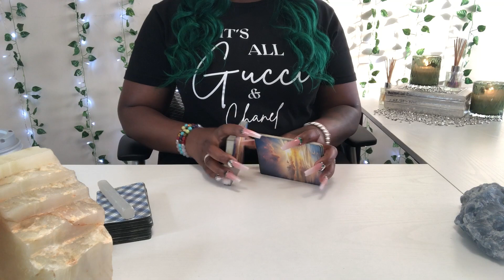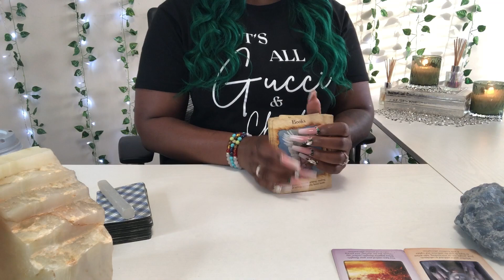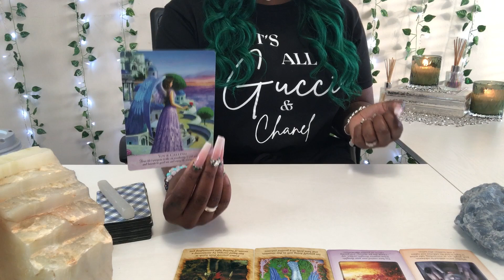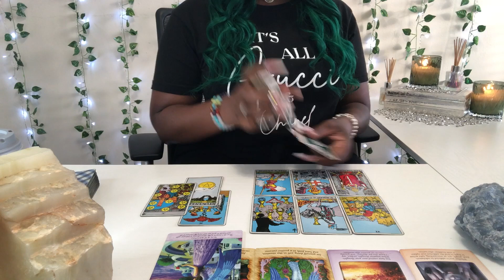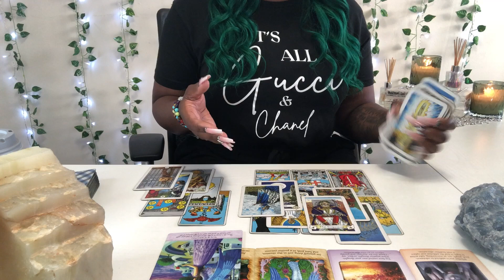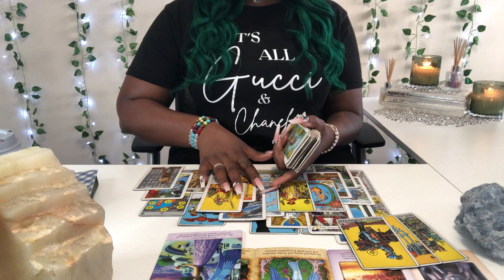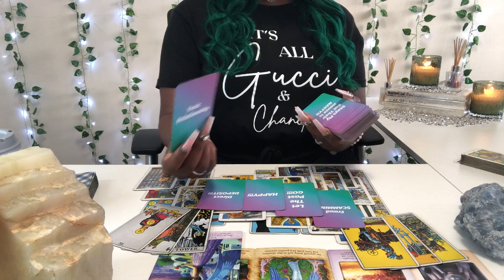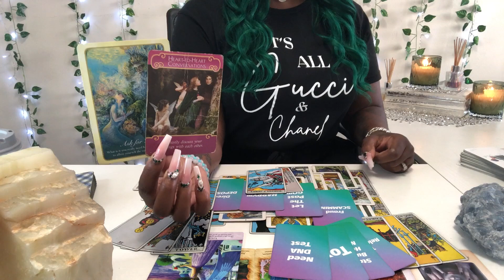CAPRICORN " EMERGENCY READING! YOU NEED TO HEAR THIS ASAP! " WHAT YOU NEED TO HEAR TIMELESS READING